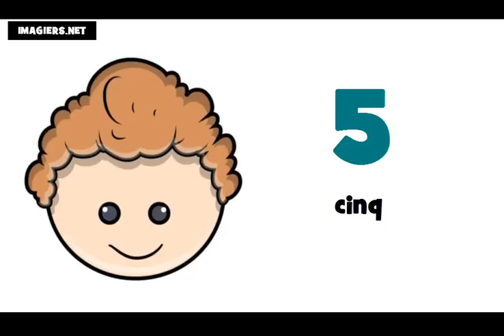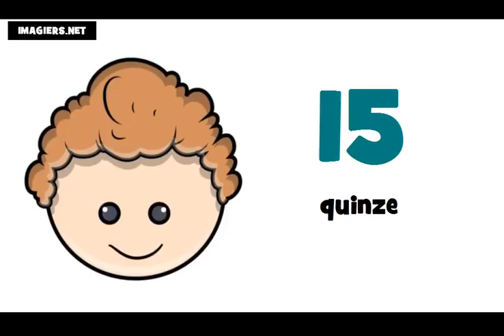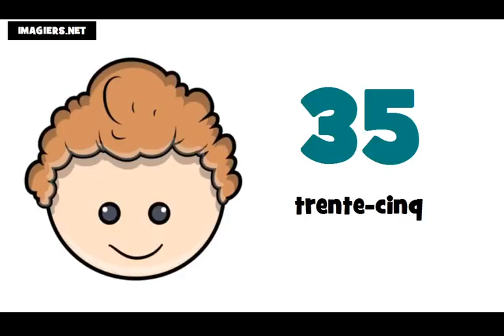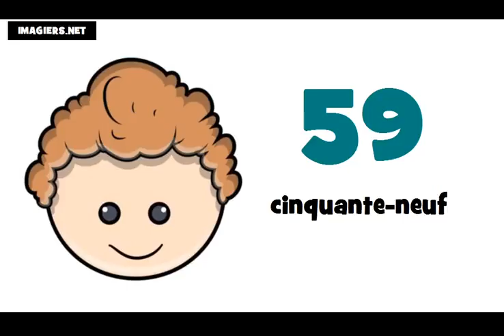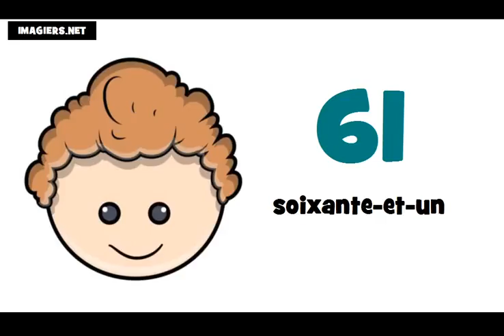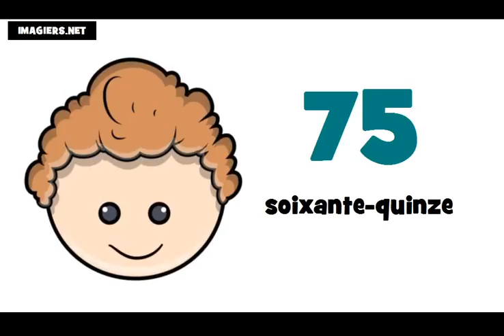Bahasa Perancis Pelajaran = Angka angka dan nomor # dari 0 sampai 100